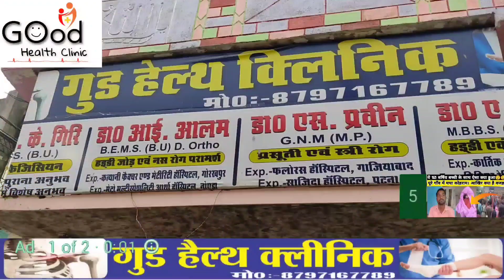15 अगस्त का ये विडीओ तेज़ी से हो रहा है वायरल। मंझरिया पंचायत के मुखिया ने लोगों से की अपील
Web India News इंडिया का वेब  न्यूज चैनल है। यहां आप रोजाना दिल्ली बिहार मुम्बई उत्तराखंड उत्तर प्रदेश इत्यादि हर जगह न्यूज सबसे पहले आप तक

यहां आपको देश विदेश, खेल, मनोरंजन, राजनीतिक, व्यापार, सोशल मीडिया, से जुड़ी ताजा खबर को आपसे सांझा करता है।